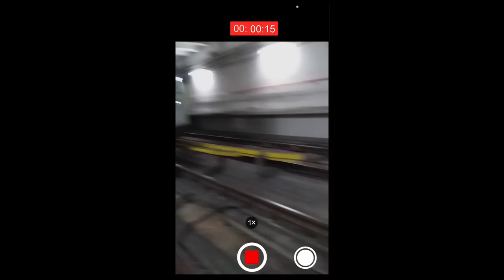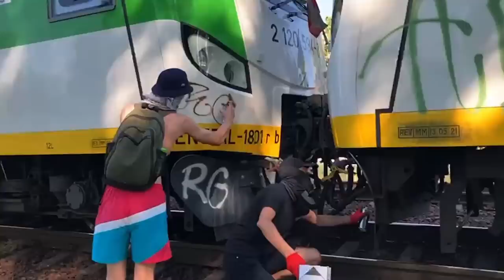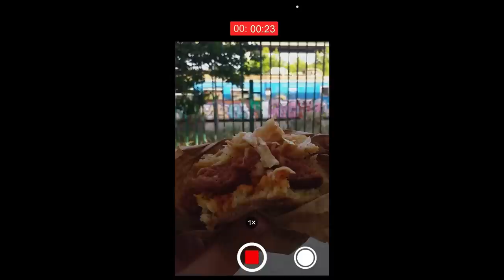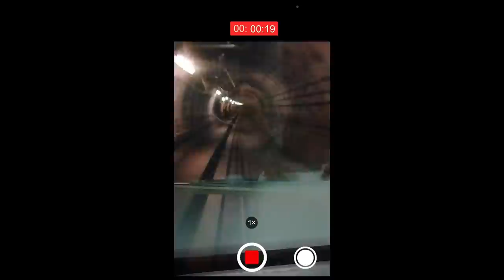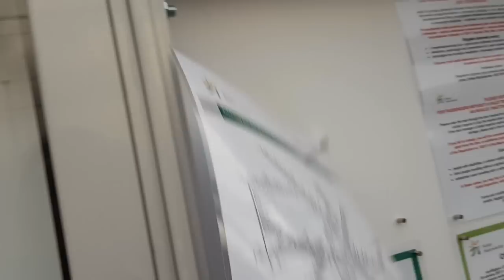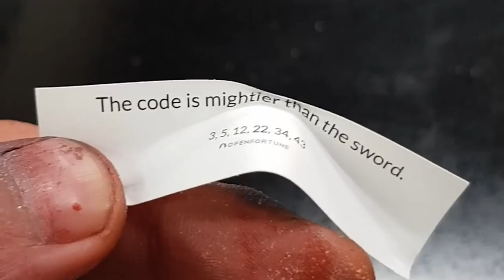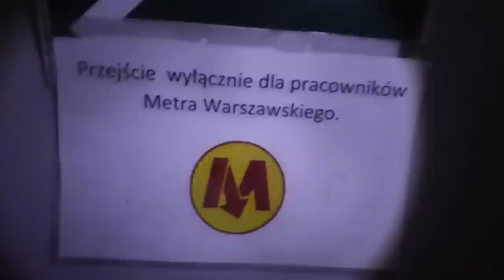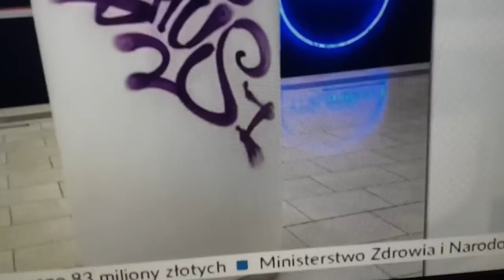Efabe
Postcard from Poland, watch a gang of graffiti writers paint commuter trains and subways.